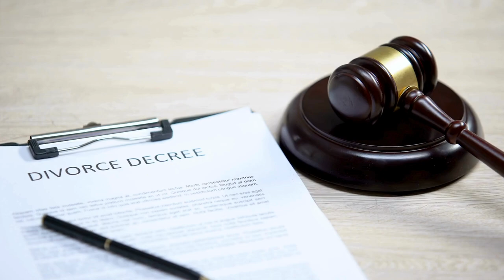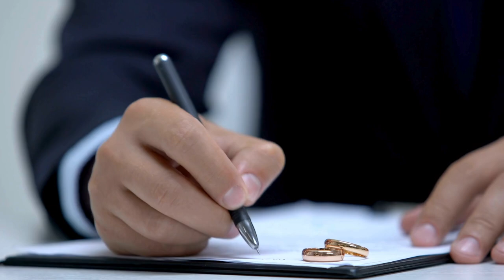Why is Kiran Rao so happy after separating from Aamir Khan?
Kiran Rao reveals divorce from Aamir Khan has made her 'very happy': 'I haven't felt lonely at all'